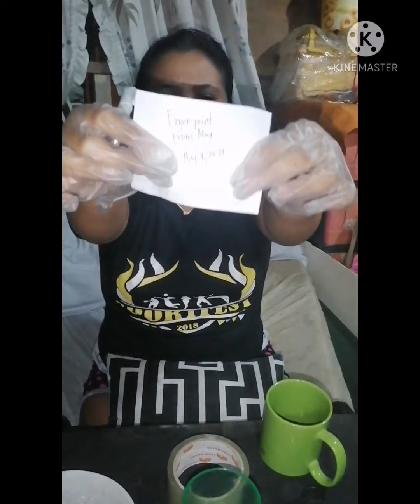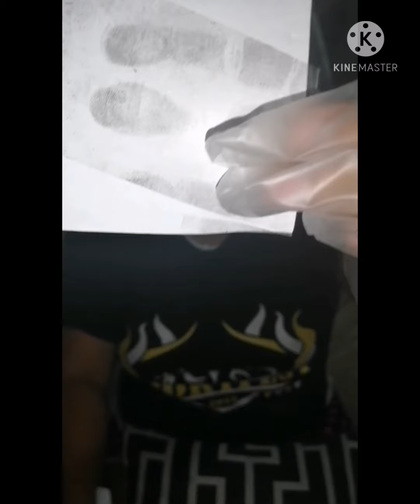LATENT PRINT DEVELOPMENT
Bsc 2y2-1